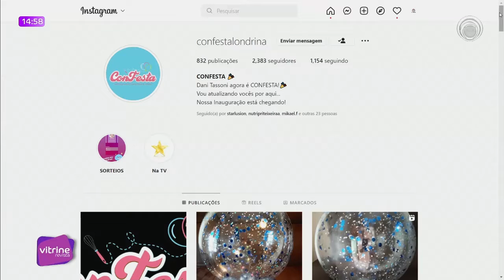25-08-22 VITRINE REVISTA BL 03